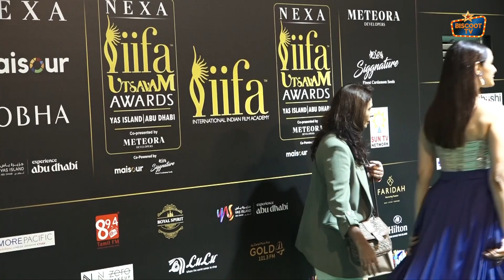Pragya Jaiswal’s Glamorous Arrival at IIFA Awards 2024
Welcome to Biscoot Tv, your one-stop destination for all the latest entertainment news and updates on your favorite celebrities. Join us as we bring you exclusive coverage of Pragya Jaiswal's presence at the prestigious IIFA Awards 2024.